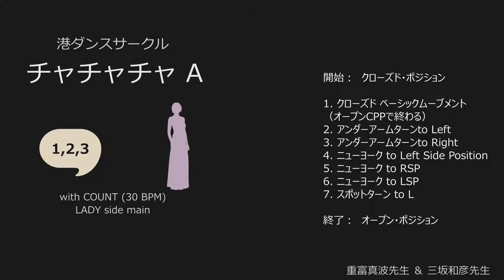チャチャ1 A：カウント：女性側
【ステップ】
開始： クローズド・ポジション

1. クローズド ベーシックムーブメント　　　234&1 234&1 234&1 234&1
（オープンCPPで終わる）
2. アンダーアームターンto Left　　　234&1
3. アンダーアームターンto R　　　234&1
4. ニューヨーク to Left Side Position　　　234&1
5. ニューヨーク to RSP　　　234&1
6. ニューヨーク to LSP　　　234&1
7. スポットターン to L　　　234&1

終了：オープン・ポジション